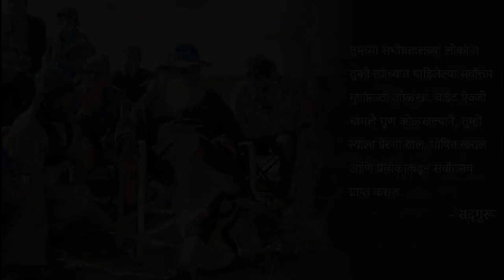समोरचा वाईट वागत असेल तर काय कराल? | How to respond to rude people? | Sadhguru Marathi